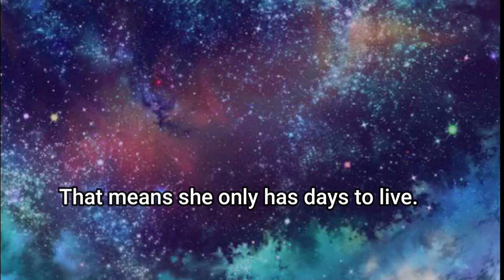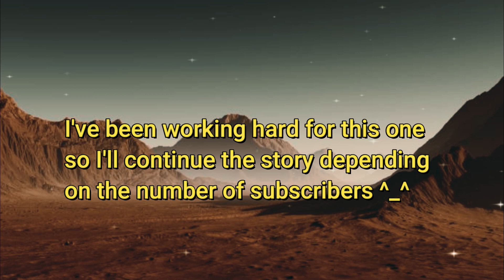Darna:The Protector | Episode1/? | Mini-Movie || Gacha Series/GCMM/GLMM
Here is the first episode of my Darna Gacha Series; I will continue the series depends on the numbers of Subs, I guess? But I will still upload some short animations but the story will continue when... let's make it to 330+ Subs to continue the story, that would be enough to encourage me 🙂 so yeah, Thank you for watching guys and of course SUBSCRIBE! 😃 PEACE!